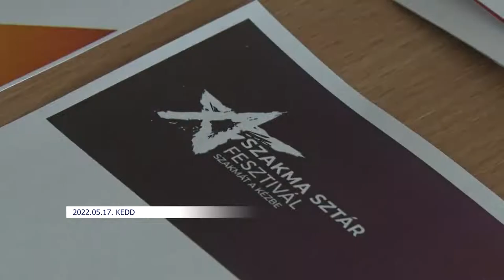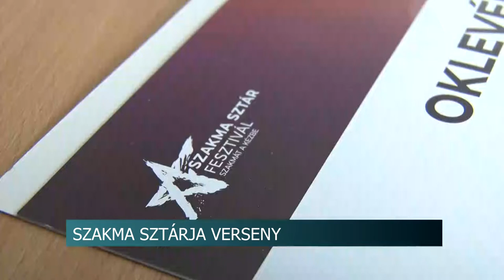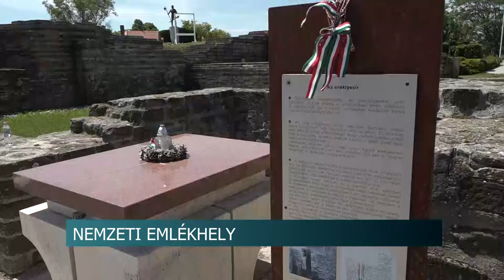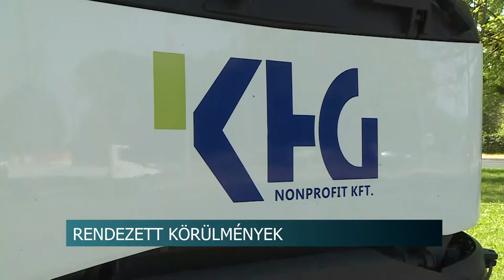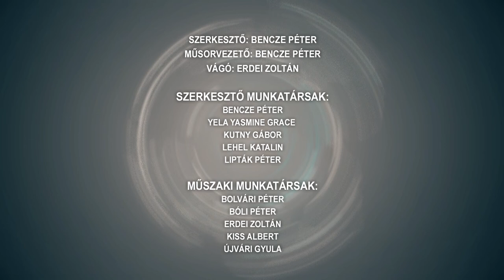Híradó - Tolnatáj TV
Túlórában nyírják a füvet - folyamatosan dolgoznak a zöldfelületeken Szekszárdon
Paksi diákok országos sikere
Forgass a Földért - magyar siker a 24 órás filmmaratonon
Kerékpárút épült Kakasdon
Diák tűzoltóverseny - Bonyhád